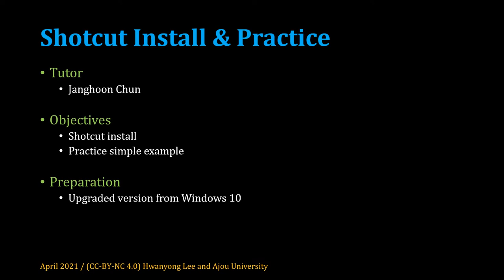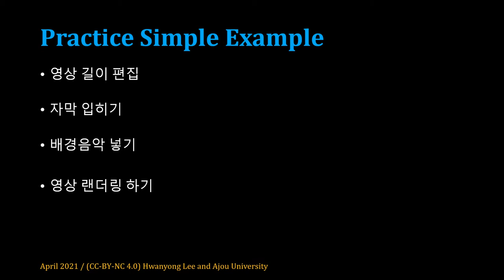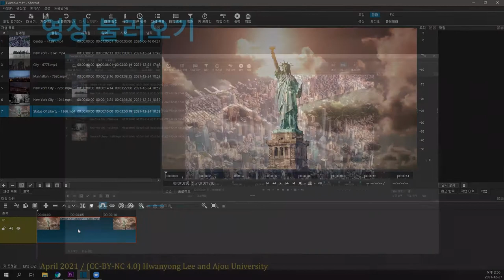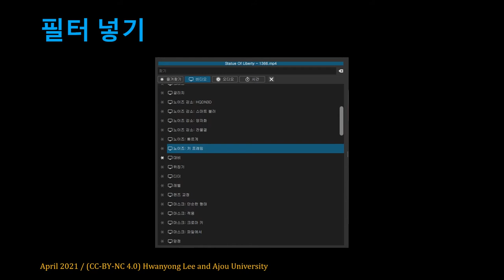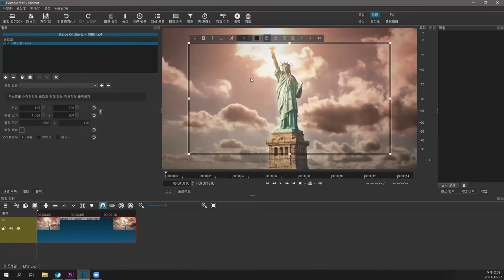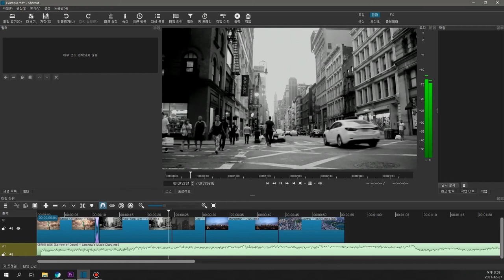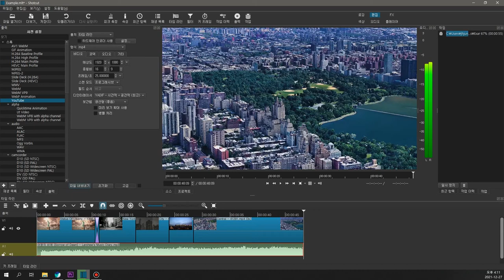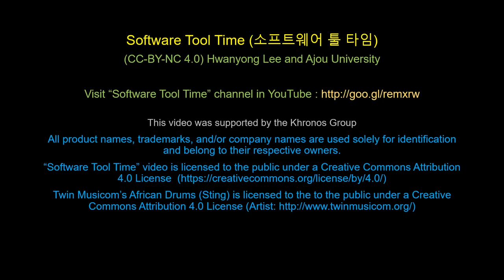[SWTT] Shotcut Install and Practice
강의 : 아주대학교 전장훈